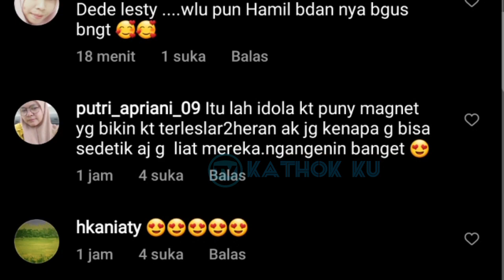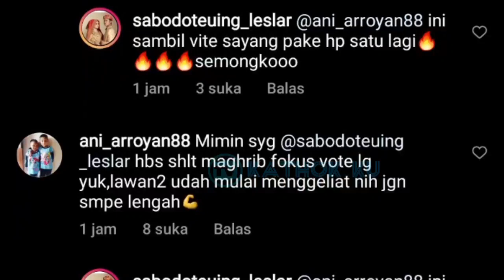Baru Saja❗Cydukan Manja Lesti Billar di Lembang Bandung❓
Jangan Lupa: _
Thankz!!..